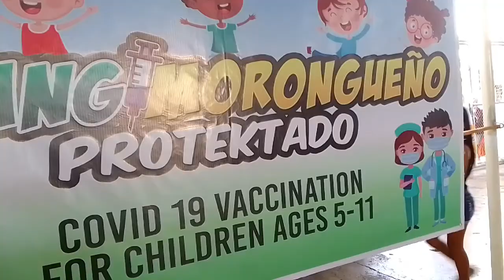first Vaccine 💉 Ng bunso ko.